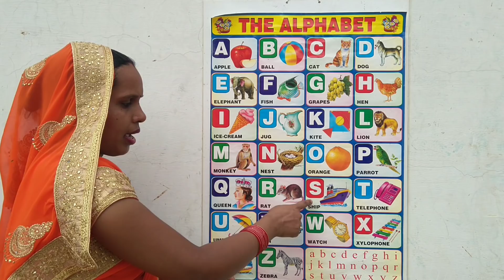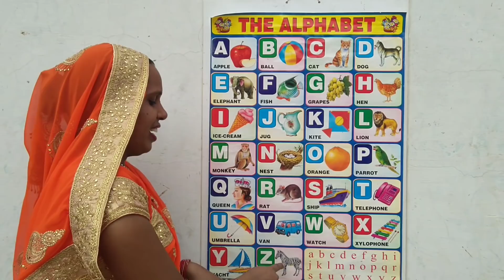Chart video Learn 100% A for apple b for badka apple,| ABCD phonics song, phonics sounds, english a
Learn 100% A for apple b for badka apple,|  ABCD phonics song, phonics sounds, english alphabet of